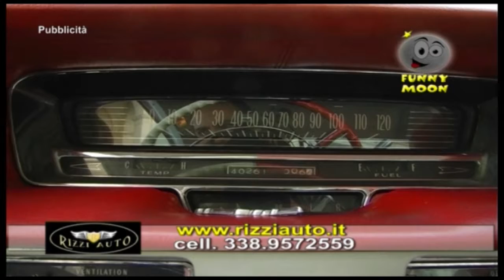Funny Moon e le macchine d'epoca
una delle nostre passioni sono le auto d'epoca...oggi ve ne presentiamo una un pò particolare ;)